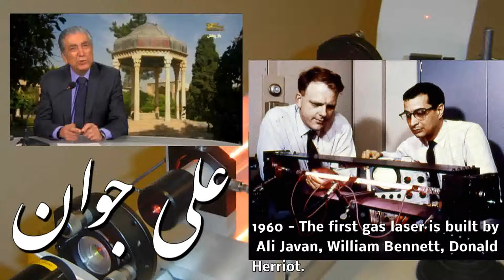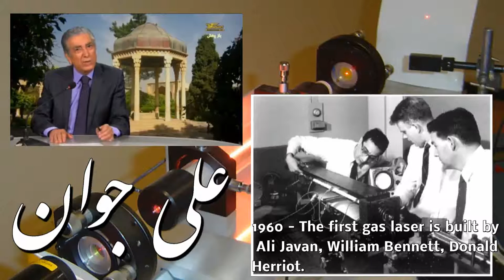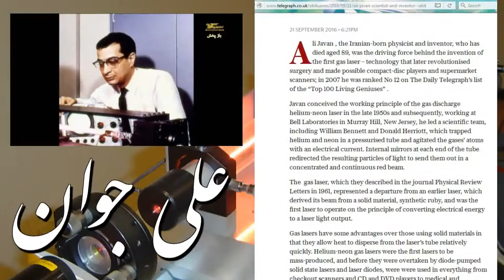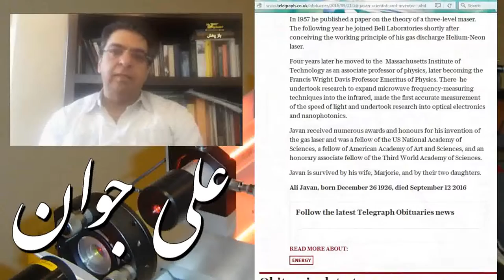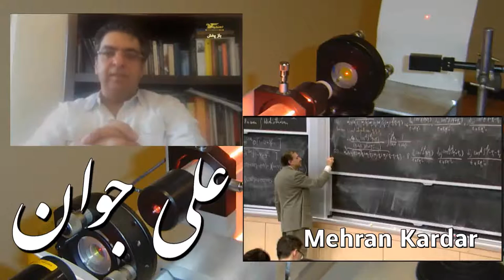IRAN, Ali Javan, پروفسور علي جوان « سازنده پرتو ليزر گازي » درگذشت !؛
علی جوان در دیماه ۱۳۰۵ در تهران ـ ایران از پدر و مادر آذربایجانی زاده شد و در ۲۲ شهریور ۱۳۹۵ در آمریکا چشم از جهان بربست ! علی جوان در دسامبر ۱۹۶۰ نخستین « لیزر گازی » در جهان که ترکیبی از دو گاز هلیوم و نئون بود و به همین نام نیز شناخته شده است را بهمراه دو تن از همکاران خود بنامهای « ویلیام به نت » و « دانلد هه ریت » ساخت. این لیزر از نوع لیزرهای بی زیان به شمار می‌آید.
او از سن ۵ سالگی شیفته ریاضیات و بازی با اعداد بود. دوران دبیرستان را در دبیرستان البرز ـ تهران گذراند و سپس از دانشگاه تهران پایان نامه دریافت کرد. پس از آن در سال ۱۹۴۸ به آمریکا رفت و دکترای فیزیک خود از دانشگاه کلمبیا دریافت کرد. علی جوان در سال ۱۹۵۸ که عضو « گروه تحقیقاتی آزمایشگاه بل » بود، اصول لیزر گازی را پایه گذاشت. دو سال نگذشته بود که لیزر گازی هلیوم–نئون خود را بهمراه دو تن از همکاران خود «ویلیام به ‌نت» و «دونالد هه‌ریوت» به جهانیان پیشکش کرد. وی در سال ۱۹۶۱ با درجه دانشیاری به عضویت هیئت علمی مؤسسه فناوری ماساچوست (MIT) درآمد و در سال ۱۹۶۴ بعنوان پروفسور گزیده شد. او تا قبل از مرگ، استاد بازنشسته مؤسسه فناوری ماساچوست در آمریکا بود. گرایش وی در فیزیک اتمی مولکولی و اپتیک است. نام « علی جوان » در کنار بزرگان فیزیک جهان همانند تئودور میمن، نیکولای باسوف، گوردون گولد، آرتور لئونارد شالو، رابرت دیک، سی کومار ان پاتل (لیزرشناس هندی)، احمد زویل (دانشمند مصری که جایزه شیمی نوبل را در سال ۱۹۹۹ برد)، دنیس گابور، (برنده نوبل فیزیک در سال ۱۹۷۱)، نیکلاس بلومبرگن، چارلز هارد تاونز و الکساندر میخایلوویچ پروخورف در تاریخ دانش بشری نوشته شده است.